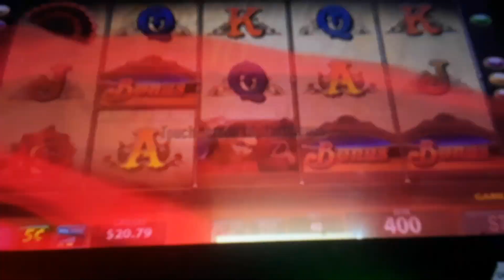I ain't mad at ya :) .... RAGING WILDS